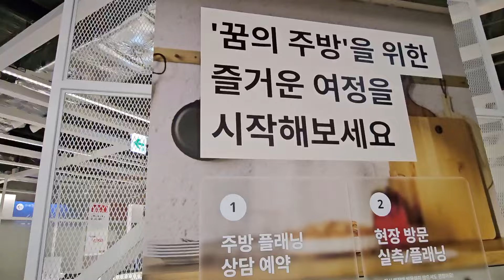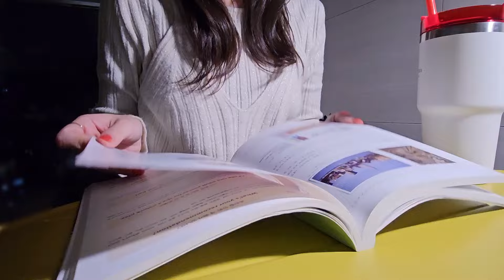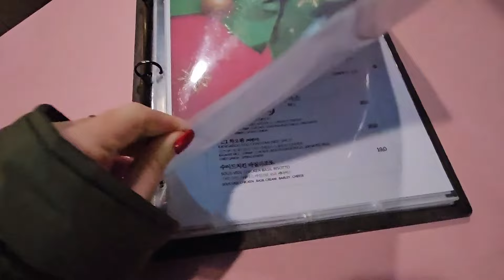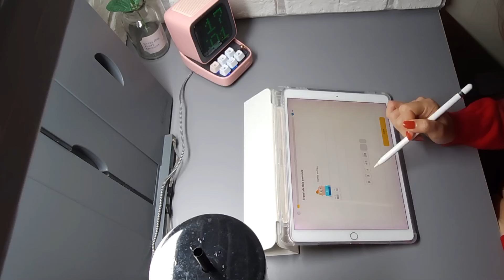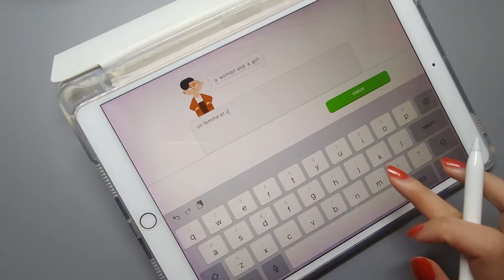STUDY VLOG: what i recently use for learning Chinese & French 📚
🤍 born and raised in South Korea🇰🇷
🩶 studying English, French, Japanese, Chinese and Indonesian
🤍 uploading vlogs about my work, reading, and study routines
🩶 Thank you for visiting my channel and watching my videos xx